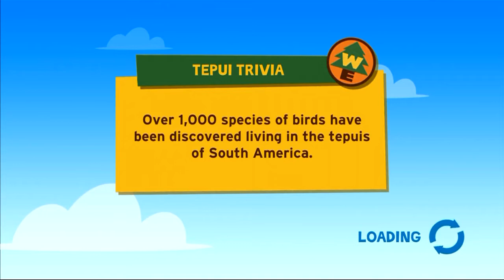UP Part 1 (The Video Game) Xbox 360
Thief Gameplay Walkthrough Part 1 includes the Prologue Mission of the Single Player for PS4, XBOX ONE, PC, XBOX 360 and PS3 in 1080p HD. This Thief .